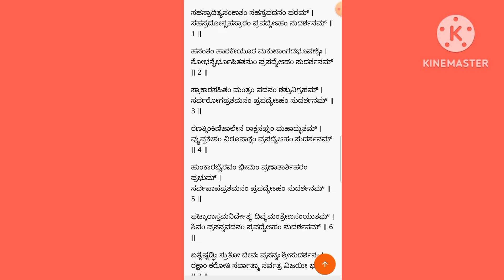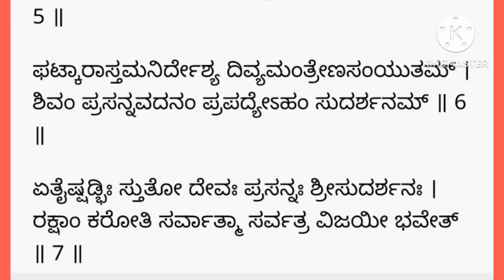ಏಕಾದಶಿ ಶ್ರೀಹರಿಯ ಈ ಸ್ತೋತ್ರಪಠಿಸಿದರೆ ಸರ್ವಸಿದ್ಧಿ|ಕೇಳಿ Sudarshana Stotra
ತಪ್ಪದೇ ಕೇಳಿ,ಪಠಿಸಿ ಯಶಸ್ಸು,ವಿಜಯಕ್ಕಾಗಿ